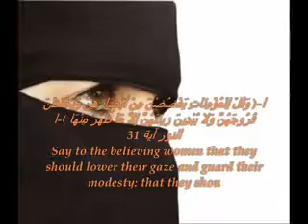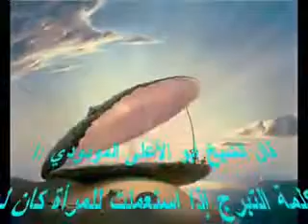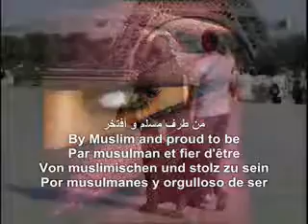الله ارحم الوالدين ستمعو لهد الفيديو فيه اجر او تواب الله ما إني قد بلغت